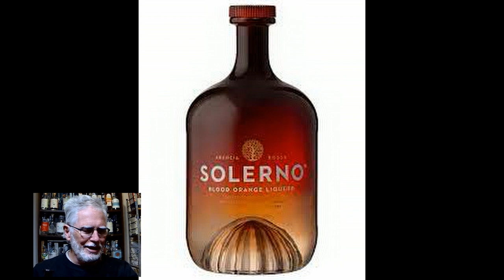Product Review: Solerno Blood Orange Liqueur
Well worth it.